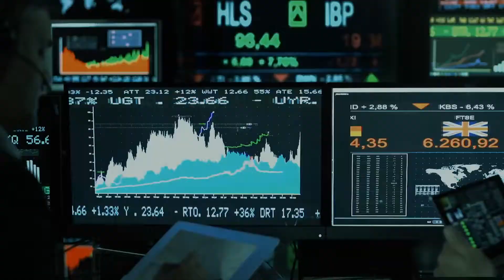6th GPCA Research and Innovation Summit - Curtain Raiser video